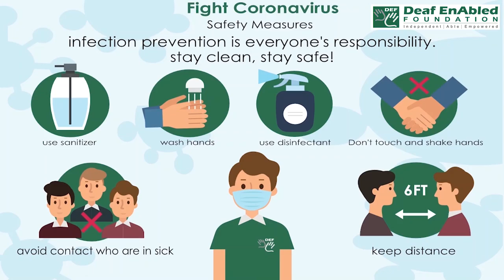Zap (verb) Word of the Day for March 26th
Zap (verb) GO QUICKLY

Meaning:- to go somewhere or do something quickly:

Examples:- 1. Have I got time to zap into town and do some shopping?